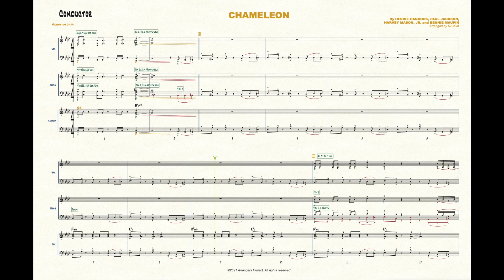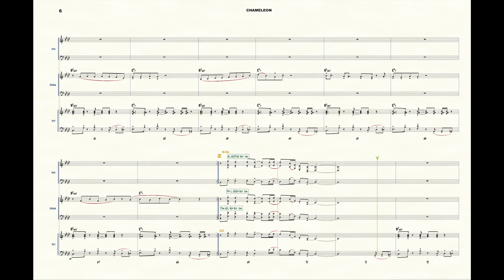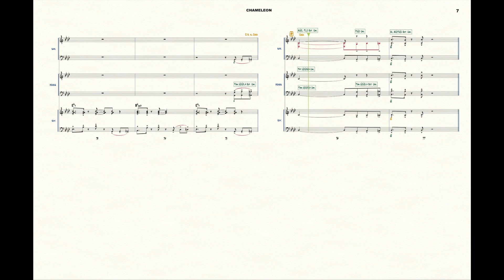[Big Band] Chameleon(Reduction)